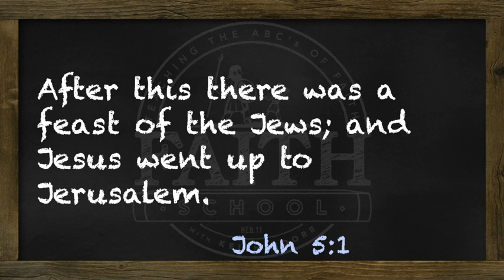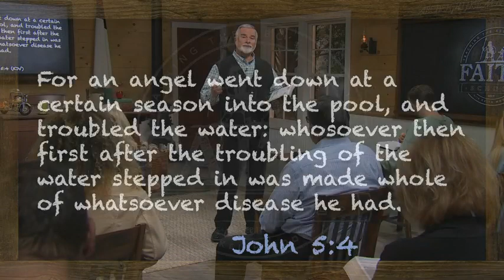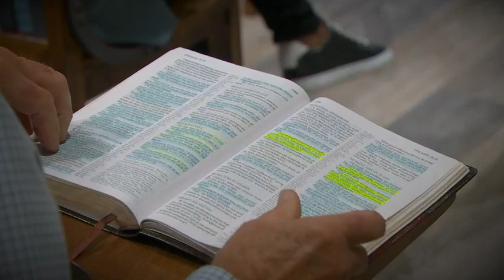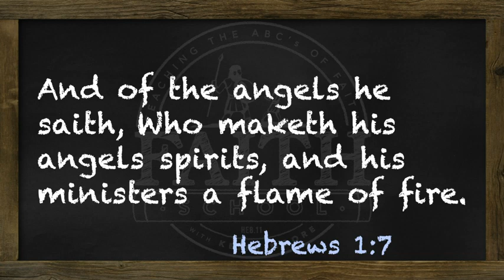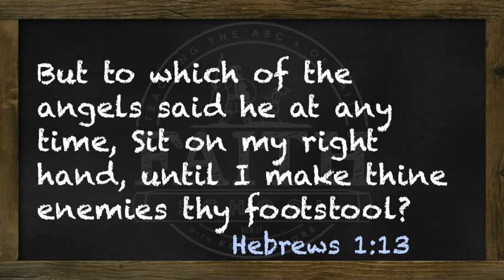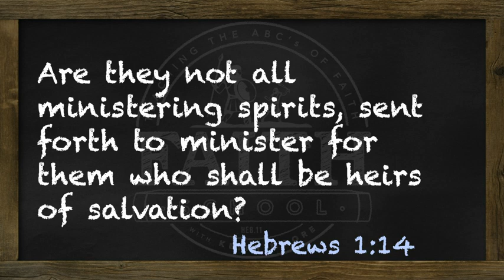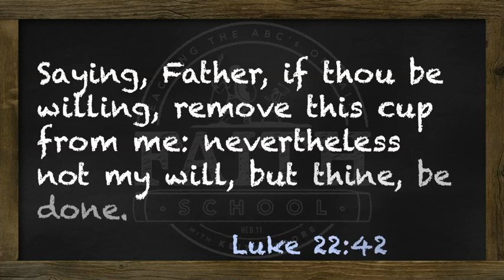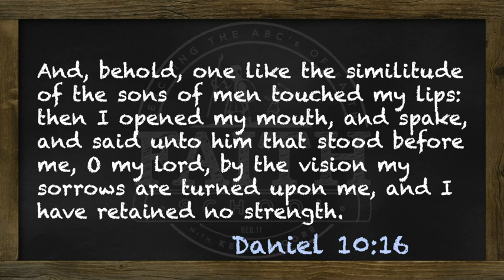0303 wk61 FaithForHealing 15 HealingOfTheManAtThePoolOfBethesda 03 WED 480